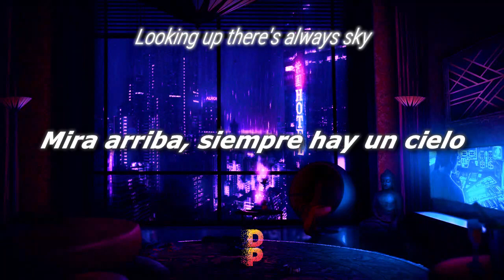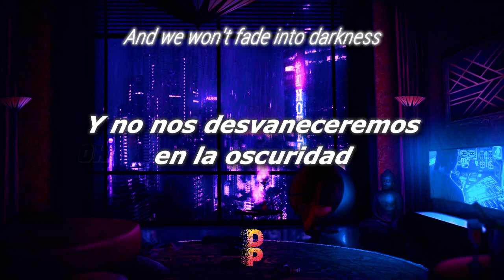🔹️[Letra//Lyrics] Avicii & Don Diablo - Fade Into Darkness×Good Grief (Remix) [Mashup] //SUB ESPAÑOL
🎶 [Letra//Lyrics] Avicii Vs Don Diablo - Fade Into Good Grief [Mashup Remix]  🔊
📲 DP- Lyrics Spanish/Redes :
 🔊Lyrics📝
⨠ Looking up there's always sky
Rest your head, I'll take you high
We won't fade into darkness
Won't let you fade into darkness

Why worry now? You'll be safe
Hold my hand, just in case
And we won't fade into darkness
Fade into darkness
No, we won't fade into darkness
Fade into darkness

Fade into darkness
Fade into darkness

Fade into darkness
Fade into darkness